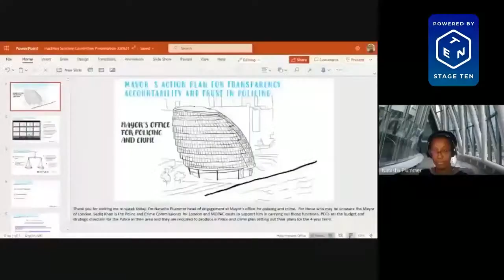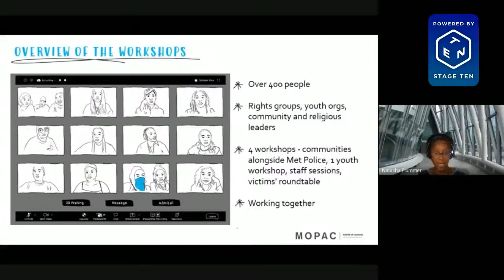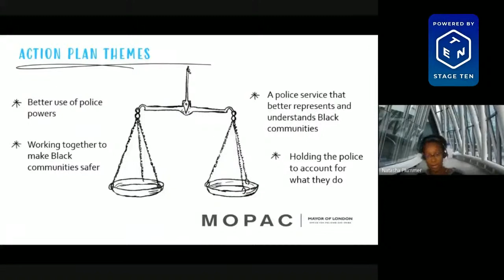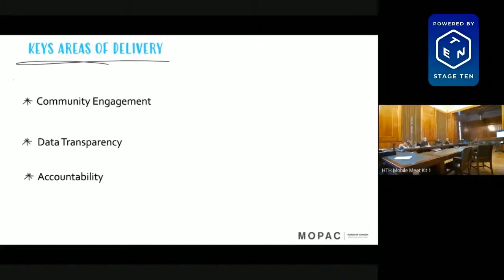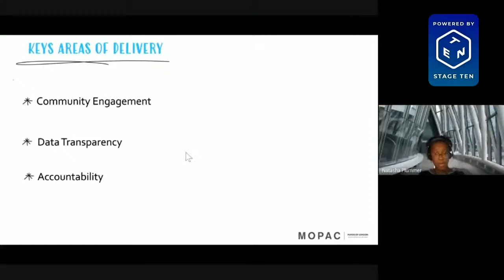Living in Hackney Scrutiny Meeting - 22/06/2021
LiH Time Codes 22nd June 2021

0:13 Election of Chair and Vice Chair and standard introduction items 1-3.
3:33 Chairs introduction to session – item 5
10:57 Members asked questions about the reasons for the low numbers of upheld cases.
14:30 IOPC response
15:19 BCU Borough Commander response to Members question about upheld figures by the IOPC
16:08 Members question to the IOPC about the learning from upheld cases
16:26 IOPC response
18:29 Members question about the IOPC’s role in establishing the standards for police officer conduct
18:55 IOPC response
20:27 Members follow up question to IOPC response
22:50 IOPC response
27:44 Members comments about IOPC website and doing further publicity
29:43 Members questions about ethnicity breakdown of upheld and not upheld cases, the IOPC working more closely with the Council and Members comments about the importance of data breakdown.
30:38 IOPC response
34:33 Members comments and questions about IOPC role in systemic issues and getting the MPS to be more candid
36:05 IOPC response to Members questions and comments
38:50 Members asked about how the recent public inquiry report findings would reflect on the IOPC
39:12 IOPC response
41:22 Members asked about the IOPC learning from the public inquiry report
43:14 IOPC response to Members questions
45:18 MOPAC presentation
58:57 MOPAC Q&A - Members question about the outcomes MOPAC expect to see from the new Action Plan that will be see by the communities across many demographics.
1:00:15 MOPAC response
1:03:45 Members questions about the MPs building community relations
1:05:58 MPAC response
1:08:54 Member’s question about the difference MOPAC would expect to see from their commitment action plan work
1:10:40 MOPAC response
1:12:54 Members questions about ward panels and their engagement and consultation with the community to make people more aware of them.
1:15:00 MOPAC response
1:18:21 Members question about the budget for the MOPAC engagement work.
1:18:46 MOPAC response
1:28:22 MPS Q&A - Members questions about working with the Account group and if they are working with groups set up to monitor police activity.
1:30:17 MPS response
1:32:51 Members question about the response their engagement with the groups listed has provided and how they are using this information
1:33:04 MPS response
1:34:53 Members questions about MPS reviews on stop and search and body worn cameras
1:35:19 MPS response
1:38:39 Members questions about the changes they can expect to see from all the MPS work and recruitment of the community to the local MPS review groups.
1:40:35 MPS response
1:44:00 Members questions about the how the monitoring group information would be used in relation to police officer and the use of dispersal zone application and the connection to stop and search.
1:47:01 MPS response
1:52:00 London Borough of Hackney Community Safety Manager response to points and questions
1:53:42 Members questions about
1:56:50 MPS response
1:59:02 Members follow up questions about the process for patterns of behaviours in police officers and follow up question about the transparency of the MPS disciplinary process.
1:59:22 MPS response
2:05:59 Members questions about the MPS communication strategy to build trust and confidence
2:07:25 MPS response
2:09:49 Members questions about sharing the data, informing the public the body cameras is compulsory
2:13:09 MPS response
2:17:02 Members asked about the number of misconducts picked up by body worn cameras.
2:17:29 MPS response
2:19:06 Members comments and questions about attitude towards being filmed by the public and publishing data proactively.
2:20:45 MPS response
2:24:17 Chairs closing comments
2:26:37 items 6-7.

You can access the agenda and meeting papers to help you follow the discussions.

This is a meeting held in public, it is not a public meeting.

Tell us about your experience. This will help us to improve. Fill out the feedback form